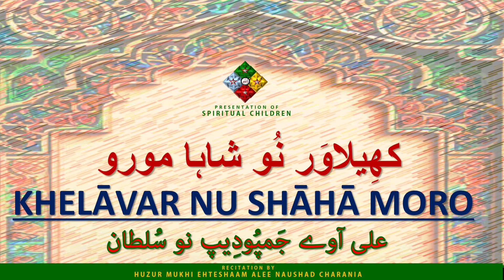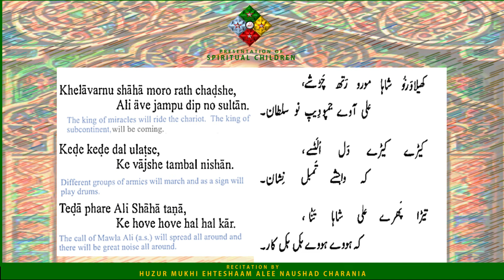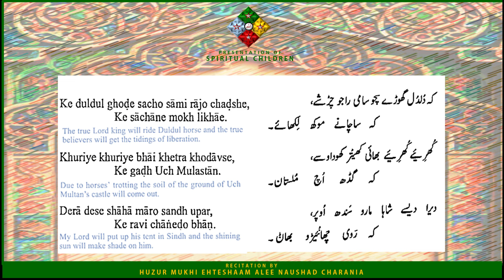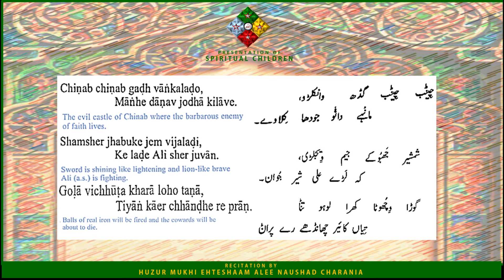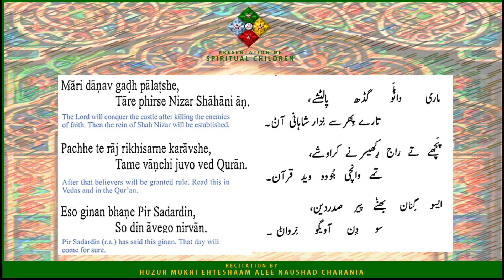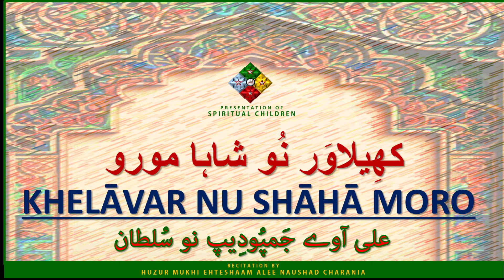KHELᾹVAR NU SHᾹHᾹ MORO | KHUSHIALI GINAN | کھِیلاوَر نُو شاہا مورو |HUZUR MUKHI EHTESHAAM ALEE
GINAN KHELᾹVAR NU SHᾹHᾹ MORO
IMAMAT DAY MUBARAK
KHUSHIALI GINAN FOR AB-E-SHAFA STANDING
COMPOSITION OF PIR SADARDIN (R.A)
RECITATION BY: HUZUR MUKHI EHTESHAAM ALEE NAUSHAD CHARANIA
PRESENTATION OF: SPIRITUAL_CHILDREN